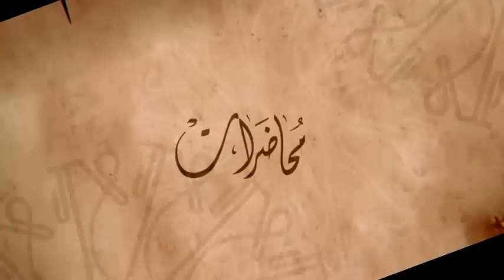قوّوا قلوبكم واقتدوا بإمامكم في مقاومة الباطل